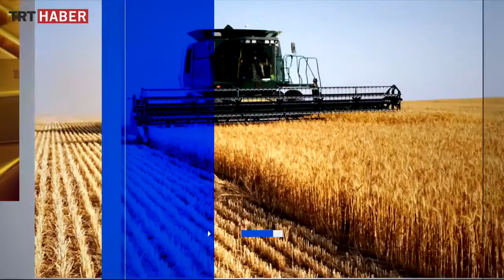Katılım Bankacılığı-Altın ve Tasarruf/Abdüllatif ÖZKAYNAK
Türkiye Finans Kıdemli Genel Müdür Yardımcısı Abduulatif ÖZKAYNAK Farklı Bakış programında altın ve tasarruf hakkında konuşuyor.